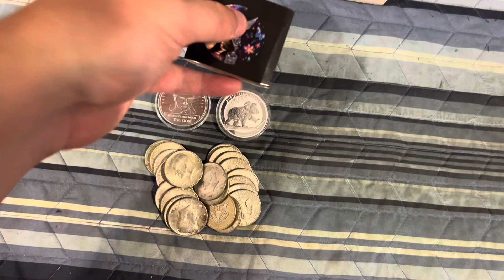32 spot opportunity